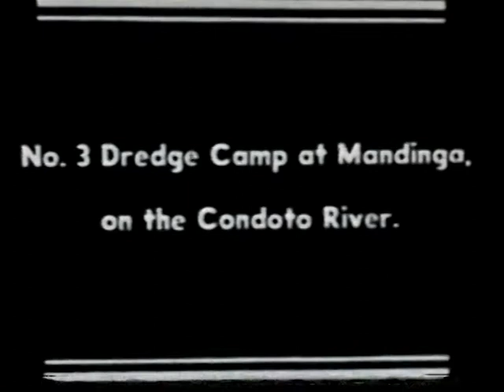La Compañía Minera Choco pacifico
LAS COMPAÑIAS EXTRANJERAS DEL ORO

En 1890 se iniciaron actividades mineras en la región del San Juan y el Atrato.
El Norteamericano Henry C. Grenger, quien en 1906 había introducido la primera draga al Chocó.

En 1907, el presidente Rafael Reyes dio la concesión del río Condoto al Gral. José Cicerón Castillo, este la vendió a la Anglo – Colombian – Development Company, que con el montaje de campamentos, talleres, oficinas y una draga, inició lo que llegaría a ser las instalaciones de Andagoya.  Entre esta empresa y mister Grenger se produjo un pleito que, en 1916 transaron ambos, fusionándose para crear la CHOCÓ – PACÍFICO, que tendría sedes en Nueva York y Londres.

A partir de 1942, operó con cuatro dragas e incrementó la producción.  Durante 58 años se mantuvo en campamento de discriminación racial, con la instalación de un campamento en Andagoya de mallas de alambres, para que no entren los negros fue una de ellas.

La practica extractiva que utilizaba  la mano de obra local, se iniciaba con una etapa de prospección a través de taladros humanos, con lo que se detectaba la presencia del metal para después entrar con la acción desgarradora de las gigantescas dragas con su palas introduciéndose en el subsuelo de ríos y selvas...hasta lograr el preciado oro...Mientras tanto los mineros chocoanos con su bateas y precarios métodos esperaban las migajas que dejaban las transnacionales.

El campamento minero gozaba de todas las comodidades. Puerto, talleres, teatro, casinos, hospital, comunicaciones, allí los norteamericanos explotaban y se divertían y se mezclaban con los trabajadores  en actividades lúdicas como carreas de canoas. Eran comunes por el rio san Juan el transporte de carga y maquinaria con destino a la explotación minera, a través de todo tipo de embarcaciones.

En Los campamentos de Mandinga, Profundo y al lado de las dragas se forjaban pueblos, de los cuales hoy solo quedan ruinas y recuerdos.

La historia de explotación de oro por los gringos con todo su impacto sobre la selva virgen y los ríos, el saqueo de las riquezas del Chocó y el Pacífico marcaran por siempre la memoria chocoana.